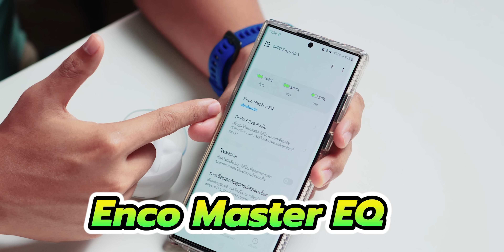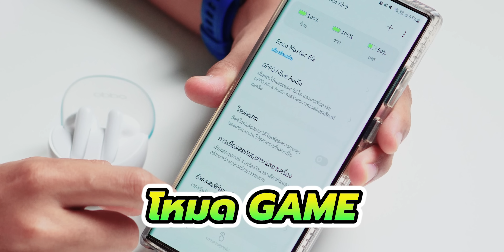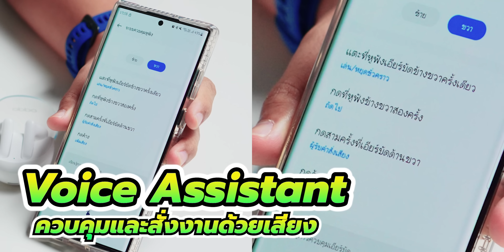รีวิว OPPO Enco Air 3 ดีไซน์สวย เสียงดุดัน เสียงไมค์ชัด มีโหมดเกม!!